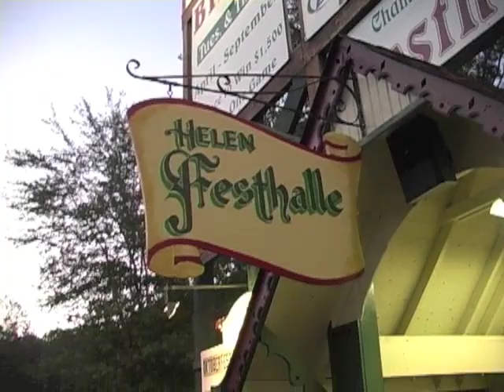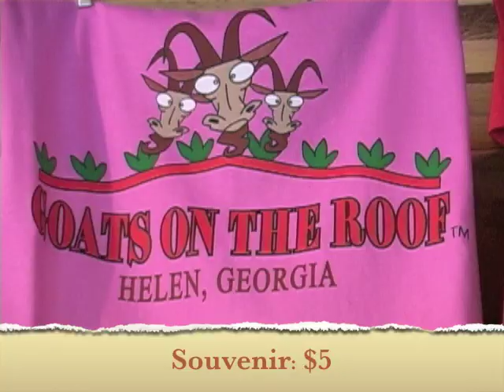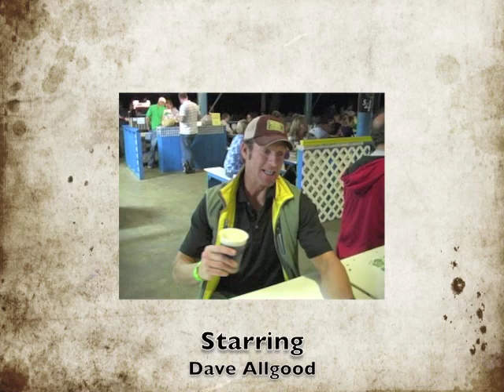Oktoberfest Part 5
This last segment focuses on the FESTHALLE! This is the reason we came to Helen. Enjoy the Party